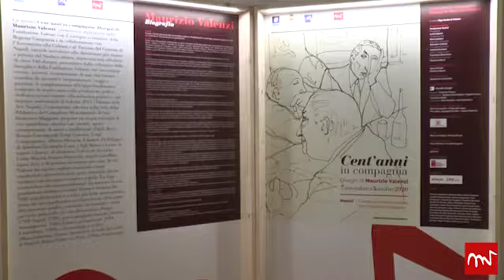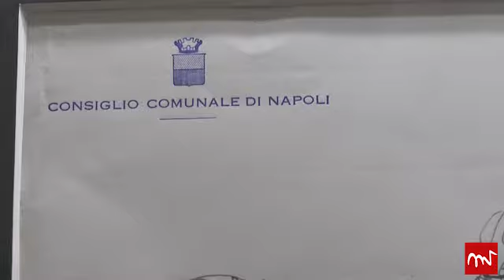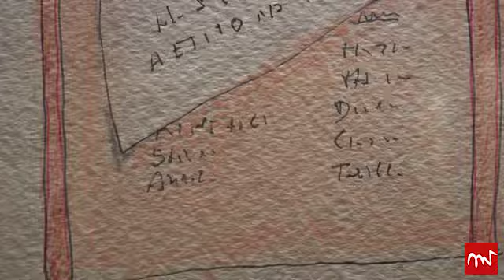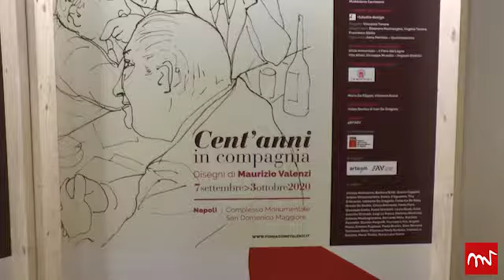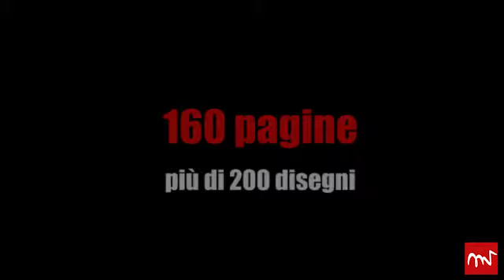Vernissage della mostra "Cent'anni in compagnia.Disegni di Maurizio Valenzi"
Il 7 settembre 2020 presso il Complesso Monumentale di San Domenico Maggiore a Napoli si è svolto il vernissage  della mostra “Cent’anni in compagnia. Disegni di Maurizio Valenzi”, prima tappa dell’esposizione itinerante che introduce alla dimensione più intima e privata del Sindaco artista attraverso una selezione di 136 disegni e 5 dipinti che raccontano vissuti, intrecci, testimonianze di una vita intensa scandita da incontri e frequentazioni, viaggi e passioni.

A completamento dell’approfondimento compiuto lo scorso anno al PAN, Palazzo delle Arti Napoli, sulla produzione grafica dedicata esclusivamente alla militanza politica e agli impegni istituzionali di Valenzi, l’esposizione – a cura di Olga Scotto di Vettimo – propone un’ampia rassegna di vita quotidiana scandita da ritratti, spesso estemporanei, di amici e intellettuali, di familiari e di persone incontrate per caso e spesso restate anonime, di cui Valenzi ha saputo cogliere emozioni e tratti caratteriali, attraverso gesti, pose, che ha tradotto con un segno asciutto e rapido.

L’intensità ritrattistica, che instancabilmente ha animato la sua produzione artistica, parallelamente e a volte più della stessa pittura, tra anni ’30 e gli anni ’80 del Novecento, trova un suo significativo corrispettivo in altra parte del repertorio grafico di Valenzi, costituito da bozzetti e studi per serie pittoriche, per scenografie, concerti, paesaggi e vedute.

Nella saletta di proiezione sarà possibile vedere il video di Maria De Filippis e Vincenzo Russo, realizzato a partire da film in 8mm appartenenti alla famiglia Valenzi.

L'esposizione prosegue fino al 3 ottobre. Ingresso gratuito
Orari: dal Lunedì al Sabato (chiuso la Domenica) dalle ore 9 alle 18 (ultimi ingressi)